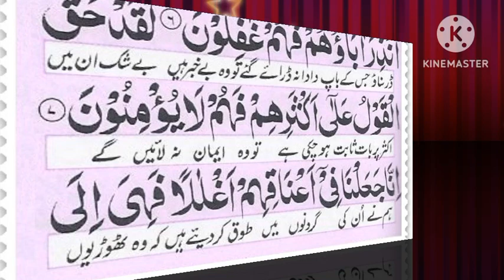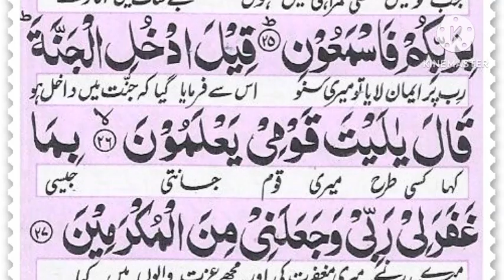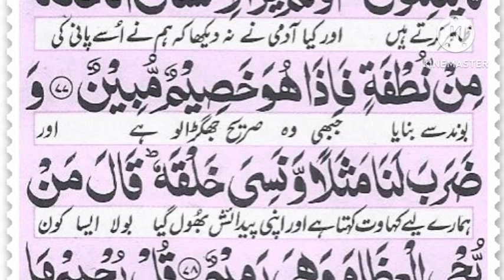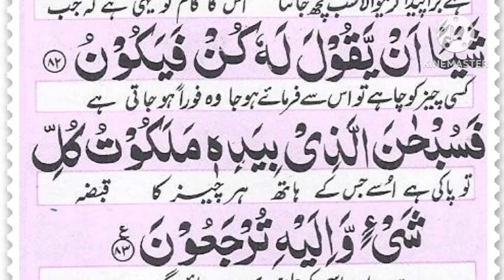Surah Yasin // Yaseen //Surah yaseen with urdu translation full //with urdu Tarjuma || 241aditvp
yasin sharif //surah yaseen with urdu translation //beautiful amazing voice //Yasin//surah al yaseen
سورةیٰسین
Surah Yasin //Yasin sharif //
Surah Yasin //Surah Al Yaseen yasin sharif //with urdu Tarjuma (yasin)surah yaseen //08سورةیٰسین
surah yaseen ki tilawat beautiful voice
yaseen sharif tarjuma ke sath